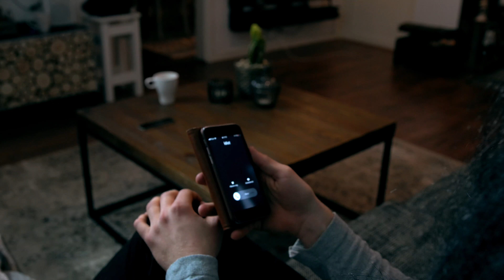Marianne (Officiell Musikvideo 2018)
Detta projekt började som en parodi av dansbandsmusik men resulterade i en känslomässig krasch punkt..